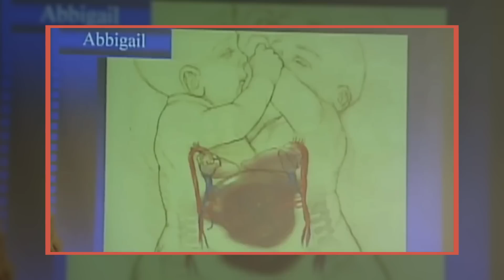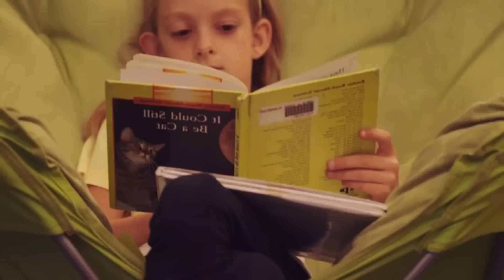Siamesische Zwillinge wurden vor 17 Jahren getrennt. Du wirst kaum glauben, wie sie jetzt aussehen!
Siamesische Zwillinge sind ein extrem seltenes Phänomen. In den meisten Fällen können sie aufgrund der Platzierung und der gemeinsamen Nutzung von Organen nie getrennt werden. Für Abby und Isabelle Carlson gab es jedoch viel Hoffnung und gute Aussichten für die Operation, trotz der Tatsache, dass sie sich mehrere Organe teilen. Die Entscheidung für die Operation wurde durch die Tatsache erschwert, dass die Möglichkeit bestand, dass eines oder beide Mädchen während dieses komplizierten Eingriffs sterben könnten, und die Aussicht auf eine 12-stündige Operation zur Trennung und Rekonstruktion machte die endgültige Entscheidung nicht leichter. Aber mehr als ein Jahrzehnt später sehen die Mädchen jetzt so aus!